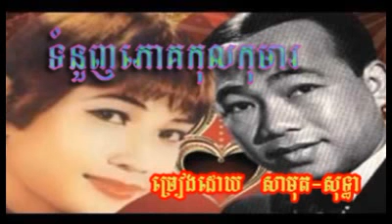844 Samuth Thea Tom Nounh Phok Kul Koma